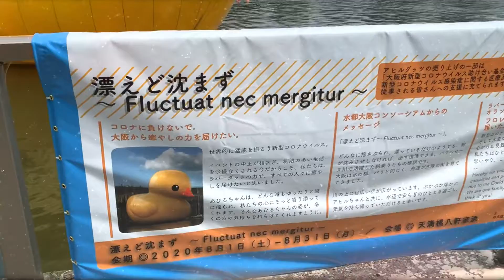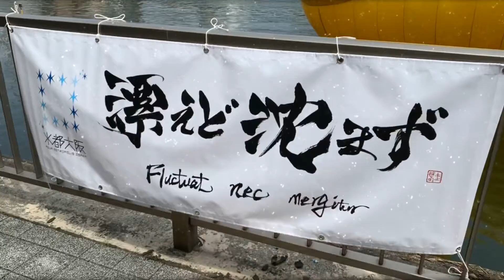巨大アヒルちゃん天満橋に登場 アユートテレビジョン天満橋スタジオの真下に帰って来ました 今日からアヒルちゃんのお尻を見ながら楽しみます